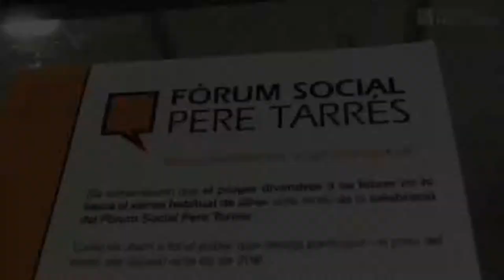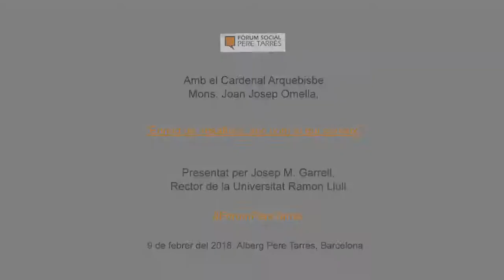Fòrum Social Pere Tarrés amb Mons. Joan Josep Omella (conferència sencera)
Intervenció sencera del Cardenal Arquebisbe de Barcelona, Mons. Joan Josep Omella, en el Fòrum Social Pere Tarrés. Mons. Omella va tiitular la seva conferència "Enmig de vosaltres, sóc com el qui serveix" i va fer un repàs dels temes d'actualitat des de la perspectiva cristiana.
Mons. Omella va estar acompanyat pel president de la Fundació Pere Tarrés, Antoni Millet; i pel rector de la Universitat Ramon Llull, el Dr. Josep M. Garrell.